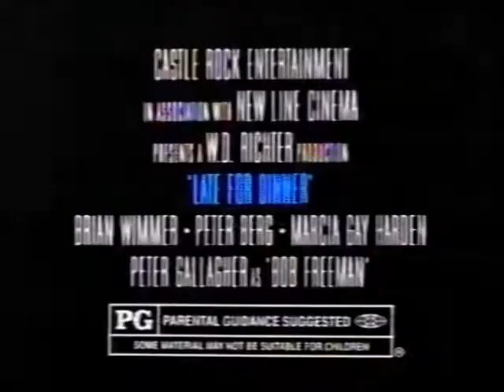WBZ 4 Boston MA Sept 18 1991 pt 2